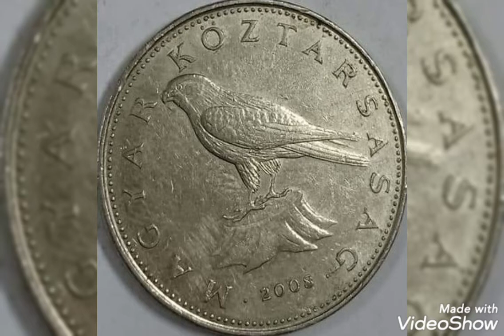2008 & Error 50 forint ,coin value and price rare .